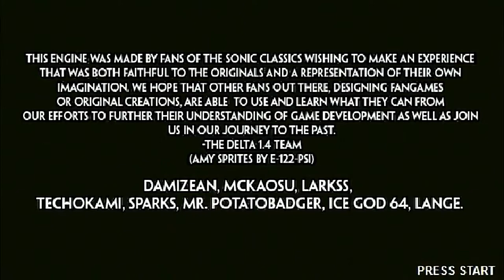Sonic Mania Demo Fangame Showcase